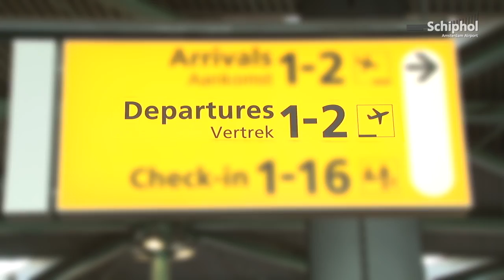Blijf op de hoogte en word gratis abonnee van SchipholTV